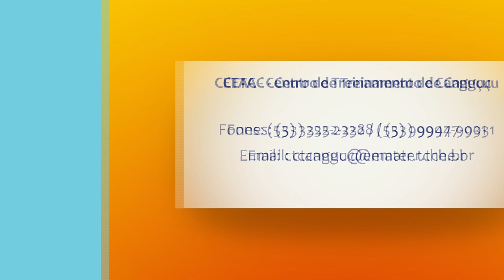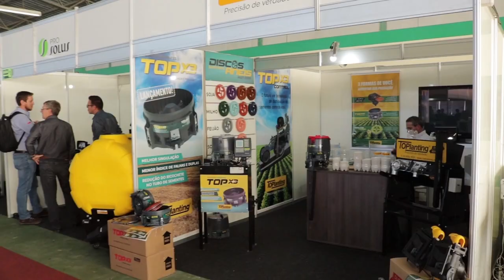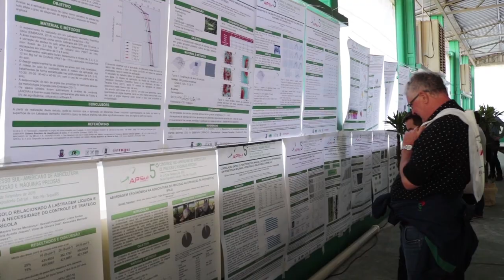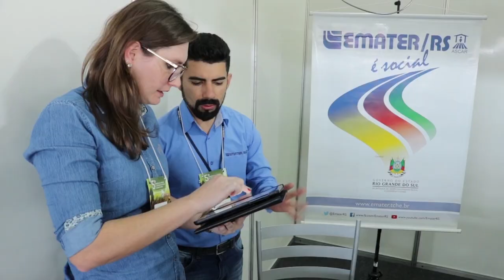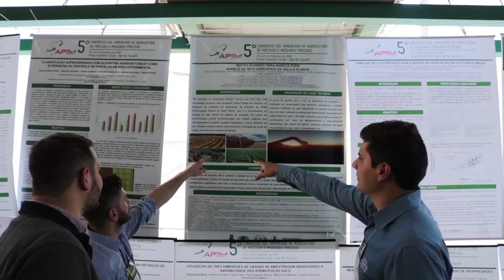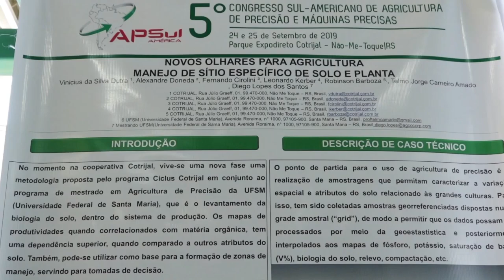Rio Grande Rural #1085 29/09/19 3º bloco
- Congresso Sul-Americano de Agricultura de Precisão e Máquinas Precisas
- O manejo da viticultura em Sarandi

Programa #1085